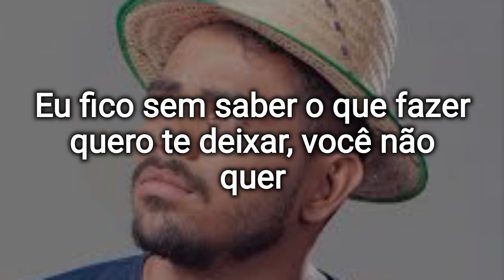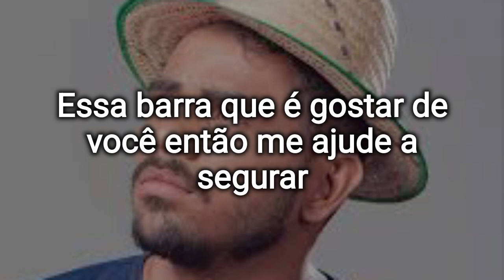Cheia de Manias - Karaokê/ Evoney Fernandes